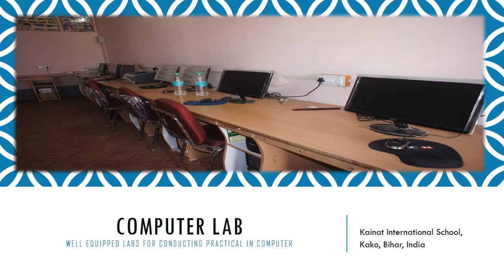Kainat International School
Our Facilities:-
Kainat International School  has the following facilities on-campus, to provide a safer, healthier, and more productive learning environment for your children.